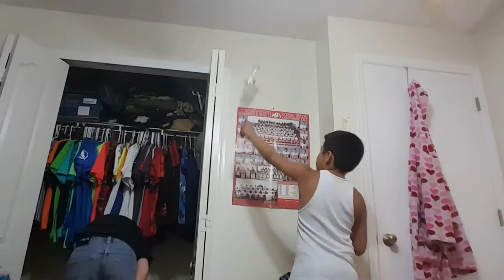My best water bottle flip